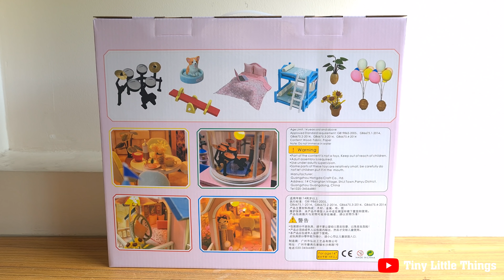DIY Miniature Fairy Castle (Hongda)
To view more miniature doll houses by Hongda, you can visit this website below!

(Guangzhou Hongda Craft Co.,Ltd)

Hi,
This is probably my longest video on this channel! I really love how all the rooms come together nicely at the end to form a castle. It kinda reminds me of Disney castle.

I wonder which room or what do you like the most in this castle?
As for me, definitely the elevator! .and the swimming pool of course... and also the tiny drum room at the top floor!

XOXO
Christine

TOOLS AND GLUES USED

Tamiya Cement Glue

Similar to Vetus Tweezers

Craft Knife with Blades

Pick (optional)

Scissors (Kokuyo)
(same brand as the one I am using)

Needle Long Nose Pliers (Non-Serrated) (Similar to the one I am using)

Craft Parts Catcher (Pickup Tool) (Similar Function)

Cotton Buds (Bamboo sticks - biodegradable)

Self-healing Cutting Mat

SONGS USED
Music from Uppbeat (free for Creators!):